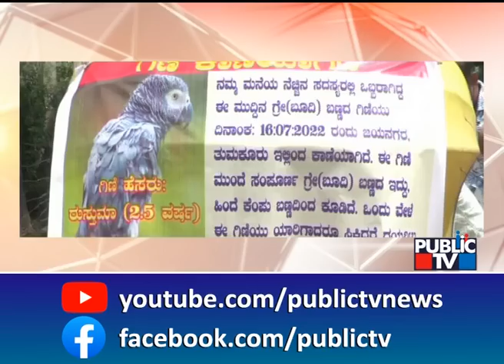ತುಮಕೂರಿನಿಂದ ಗುಜರಾತ್‍ಗೆ ಗಿಳಿ ಶಿಫ್ಟ್..! | Tumakuru Parrot Case | Public TV